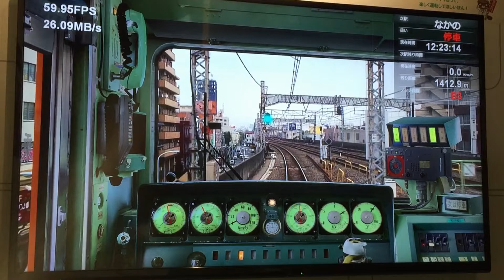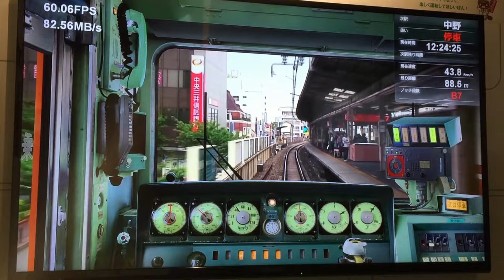【0cm停車】新津鉄道資料館 201系シミュレーター 高円寺～中野